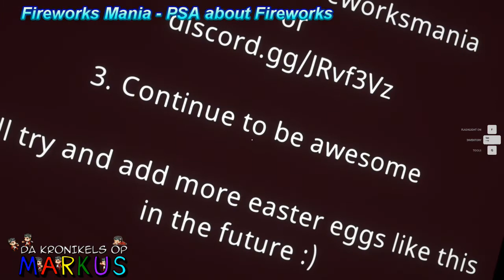[Fireworks Mania] PSA about Fireworks | Da Kronikels Op Markus | DKOM Kid Vlogger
In the first part of the video, my nephew was saying a PSA about the dangers of "paputok" or fireworks in our native language. Then, he proceeded to wreck havoc using the said "paputok" for the rest of the video. Haha!